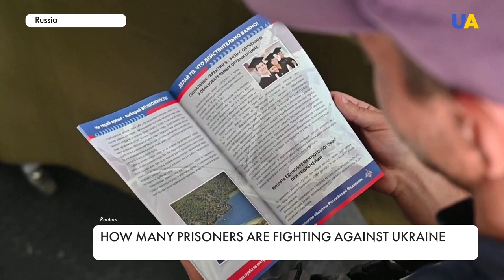How many prisoners from Russian jails are fighting in Ukraine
The Russian military suffers serious losses in manpower, therefore they are forced to replenish their units with prisoners from Russia. The US Department of Defense said that now the leadership of the Wagner private military company is actively trying to recruit several thousand more prisoners to participate in the war. How many Russian prisoners are already fighting against Ukraine?